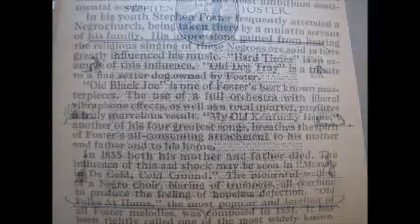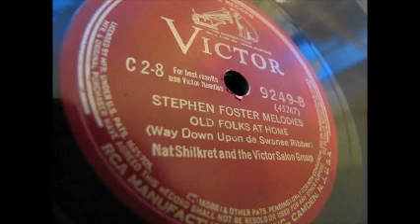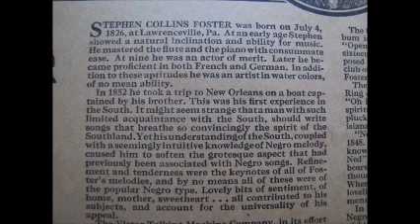"Way Down Upon de Swanee Ribber" (Old Folks at Home) - Music of Stephen Foster